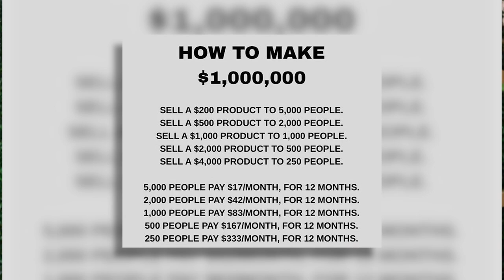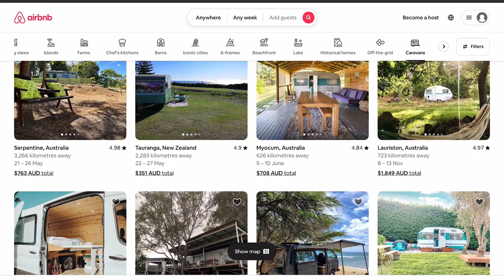0 to 1 Million Dollars In 12 Months [challenge]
I go over the ground rules of the challenge and how I intend to go about reaching this massive goal. (First method I'm trying revealed)

Unlock exclusive perks like daily chat access, behind-the-scenes footage, live Q&A sessions, early podcast access, special events, competitions, and merch discounts – all in one amazing space with Grant & Klint! 🌟🔓🎁

FEEL FREE TO USE / POST CLIPS OF THIS VIDEO:
All we ask: Tag my TikTok & or YouTube @grantjparker in your video.

FOLLOW ME ON THREADS: @grantjparker_
FOLLOW ME ON X: @grantjparker

For brand opportunities or business opportunities / if you want to get in contact with me: